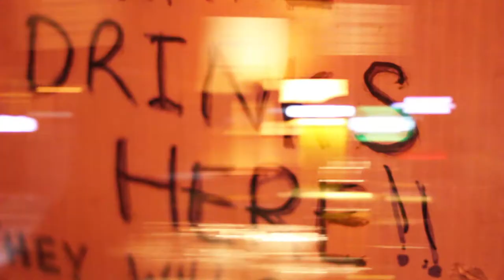Art Crimes Band & Suadela Bellydance.Test Preview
Art Crimes Band performing with Suadela Bellydance at the KC Sessions.
This performance took place in the Crane Lane, Cork,
Filmed by Patrick O Shea - Toby Tyrrell - Keith O Connell